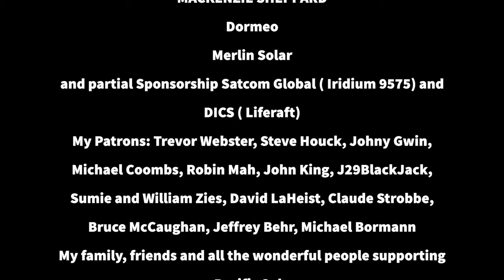Seven things I have learned! ( solo sailing)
Well, this is a slightly different episode.  In addition to the 7 things I have learned about Typhoons in Japan, I share four reflections following being on board Wahine in Tokyo during Super Typhoon 19 and share tips from Japan cruising specialist Kirk Patterson. In the video, I share three of his tips but in fact, he shared four with me.  All four are listed below in his words.

I want to share with you Seven things you need to know about the Typhoon season in Japan.

Up until 2019 I only experienced typhoons on land in Japan but twice within three months of moving onboard Wahine I experienced a typhoon on the water howbeit on in a Marina.

The most intense was Super typhoon Hagibus #19. It was a direct hit on Tokyo and the marina.  At that time Wahine was without a propeller so I could not leave the Marina so I decided to stay on board to experience Wahine`s behavior during a typhoon at the dock.
When in a storm, one`s world shrinks in time and space

(1)  Carry at least four heavy lines at least 30 meters long…and another four lighter lines of 50+ meters…to put the boat in a spider web with fore, aft, port, sbd lines;

(2)   Have a large kedge anchor (Fortress is best) on about 50m of rode (incl 5m of chain) to put off the stern or side (depending on position and wind forecast);

(3)   Remove jib, dodger, and all loose items…also remove main if it's not in a bag (if in a bag, wrap a line around it, spiral along the length of the boom),

(4)   Seek safe harbor long before the typhoon arrives because the good spots fill up 2-3 days in advance (and note that many marinas won't allow visitors to arrive just before a typhoon…and that many of the best spots are actually reserved for use by certain boats during a typhoon).

If you are interested in the free course TEN TIPs please

These videos are made possible by my Patrons: Trevor Webster, Steve Houck, Johny Gwin, Michael Coombs, Kats Honda, Michael Borgmann, Robin Mah, John King, J29BlackJack, Sumie and William Zies, David LaHeist, Claude Strobbe, Bruce McCaughan, Jeffrey Behr,

Thanks to all those making this voyage possible:
Tier One:  Westlund Group, mackfilm LTD, Tokyo Super Cars, Foodsaver  & VERSA
Tier Two:  Dormeo and Merlin Solar
Tier 3: GDI Communications, Rob Claar, The Aussies
Tier 4:  Mike Alfant, Jim Weisser, Doug Hymas, Ted Carlson, Steve Houck,

Purchase Pacific Solo swag, track Wahine, and read my blog a

You can find Pacific Solo on FB, Instagram, Twitter, and Linkedin by searching for  Pacific Solo.
sailing solo travel sailing solo crossing  typhoon